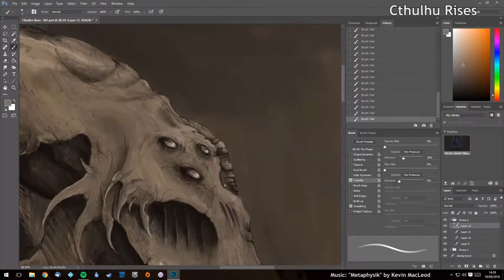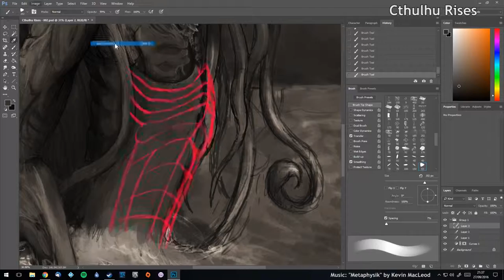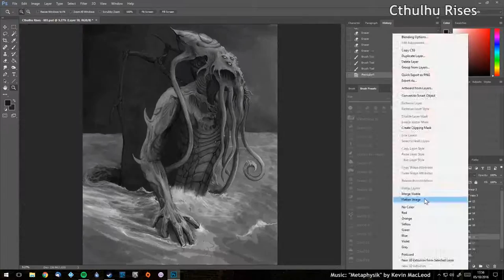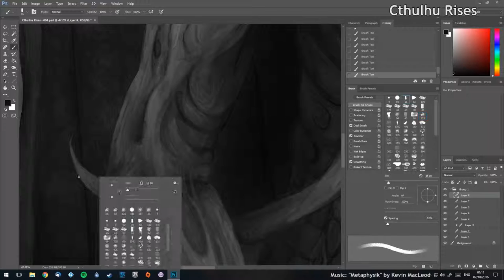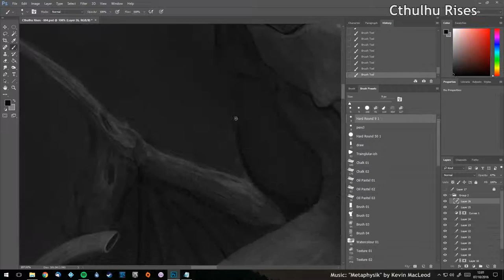Cthulhu Rises - art video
ARTWORK:
"Cthulhu Rises" by Adam Howie

"The stars are right and the Great Old One Cthulhu once more rises from R'lyeh to exact its maddening terror upon the world."

Been working on this piece on and off for quite a while now, the orginal sketch was done back in X, I then did a little bit, which I forgot to record, hence the sudden jump in design at the beginning. Anyway, here is most of the work speed up a fair bit :).